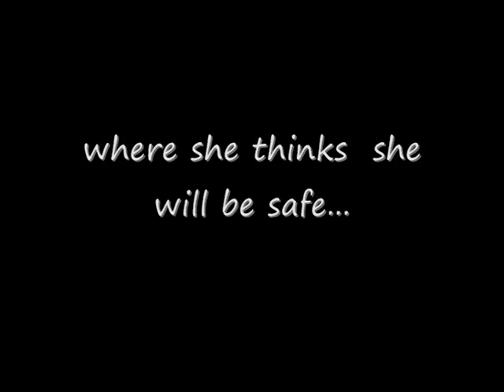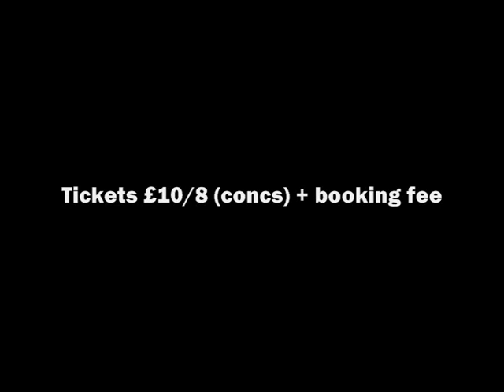Safe House.wmv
Trailer for Trisha Harvey's play Safe House,November 2008.